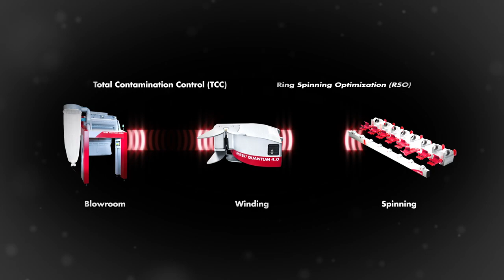Preventive yarn clearing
Uster Quantum 4.0, in combination with Uster RSO 3D, Yarn Prognosis and the Value Modules Ring Spinning Optimization and Total Contamination Control stops poor quality, instead of cutting it.

Uster Quantum 4.0 has the power to create a future of better quality and productivity for spinners – in which defects are prevented rather than merely cleared.